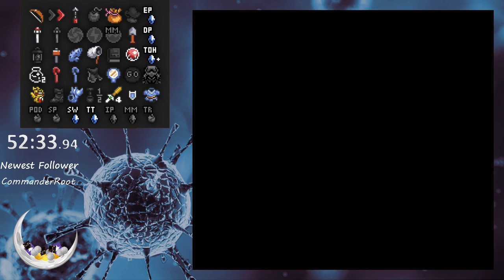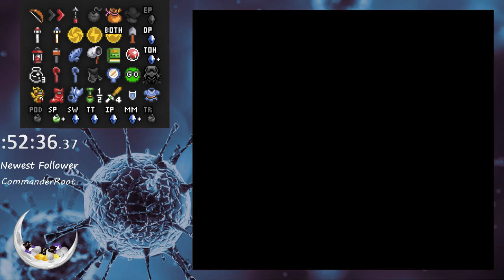First Randomizer stream